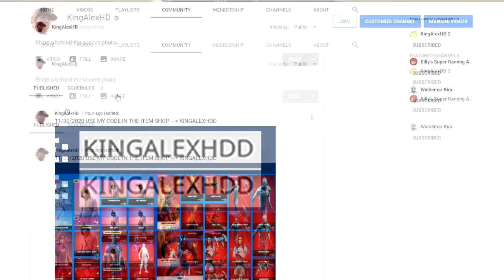How To Get Tron Skin NOW In Fortnite! (Unlock Tron Skin) New Tron Skins Coming to Fortnite!